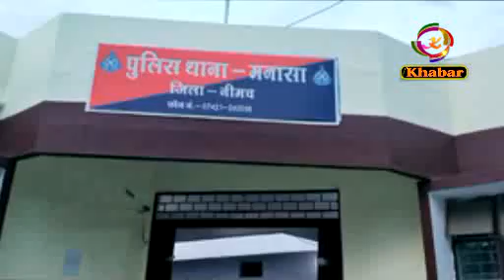अज्ञात कारणों से महिला ने लगाई फांसी, मनासा पुलिस जुटी जांच में